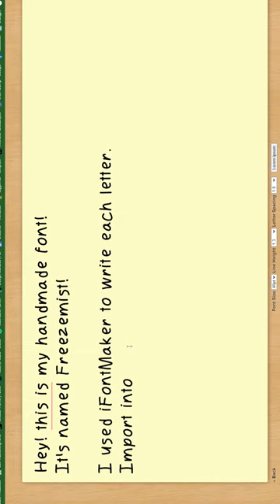My handwritten font! Created on ipad with @fontself and @Adobe Illustrator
In this video, I show you how to create a handwritten font using iFontMaker on iPad and Fontself on Adobe Illustrator. This is a fun and easy way to make your own custom font for personal or professional use. You can also tweak and adjust your font in Illustrator to get the perfect look and feel. Watch this video to learn how to create a handmade font in less than an hour!